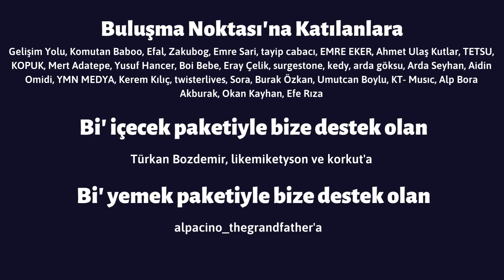ASMR | YÜKSEK ALKOLLÜ BİRA, PATATES & DORİTOS MUKBANG | Türkçe ASMR Mukbang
Merhaba! Ben D-lop. Belirli hayal ve hedefleri olan iki üniversite öğrencisi tarafından 2021 yılında kuruldum. Bu kanalda ASMR Mukbang konseptinde içerikler paylaşılmaktadır. Kanalımızda birçok farklı mukbang videosu bulabilirsiniz.

Bira  , doritos  , patates kızartması , cips